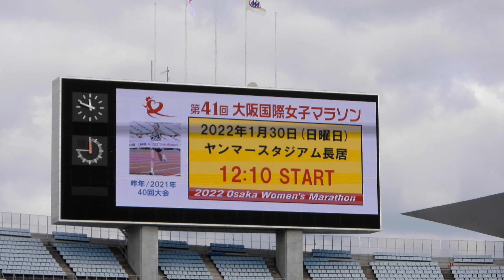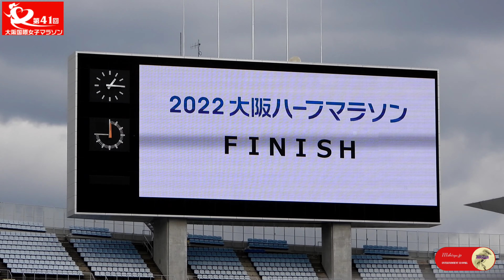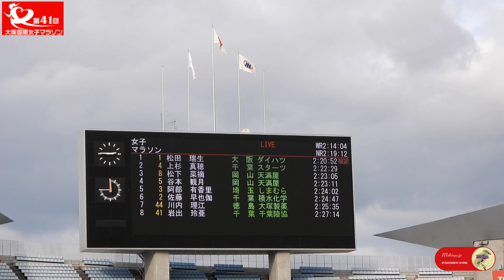【陸上女子】第41回大阪国際女子マラソン③感動のゴールシーン特集非公式⭐笑いあり涙あり転倒あり⭐君も走ろう🏃‍♀元気の出るスポーツ動画Osaka Women's Marathon 2022 Sport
続き→
第39回大阪国際女子マラソン2020🏃‍♀最終完走ランナーがゴールライン上で倒れ失神☆陸上競技ハプニング☆ヤンマースタジアム長居の救護ボランティア大活躍

0:00 イントロ〜レース号砲
1:24 ハーフマラソン男子優勝者ゴール
1:49 ハーフマラソン女子優勝者ゴール
2:02 ハーフマラソン女子学生トップランナーゴール
2:52 ゴールテープ準備
3:29 佐藤早也伽選手積水化学所属ゴール6位でMGC出場権獲得
3:59 川内理江選手大塚製薬所属7位ゴール
4:45 宮永光唯選手大阪芸大17位ゴール
5:21 これより完走後転倒続出
9:12 最終ランナーゴール👏
9:54 終了画面

12:10スタート
スタート＆ゴール地点:ヤンマースタジアム長居
コロナ以前の開会と違い、スタジアム内座席は1席分間引きして観戦する形をとったせいで、近隣観戦者の余計な雑談もマイクが拾わずに済んだのは良かった。
今後コロナが収束したとしても同様の形式をニューノーマルスタイルとしてはどうだろう。

・スポーツニュース最新情報
・スポーツ施設最新情報
・アスリート応援情報
・陸上競技関西最新情報
・著名人最新情報
・ウイズコロナ情勢
・人流分析